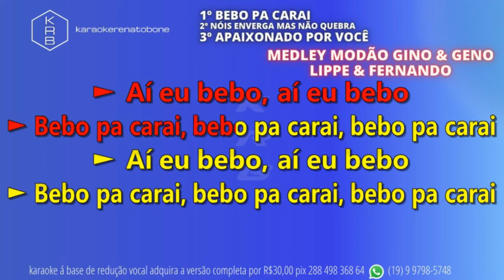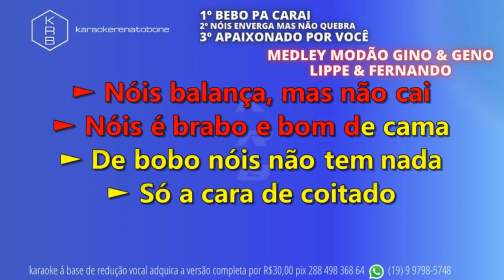BEBO PACARAI NOIS ENVERGA MAS NÃO QUEBRA -MEDDLEY MODÃO GINO & GENO - LIPPE & FERNANDO PLAYBACK DEMO